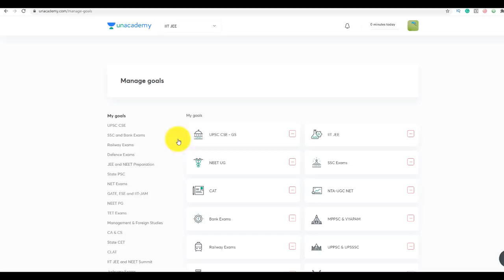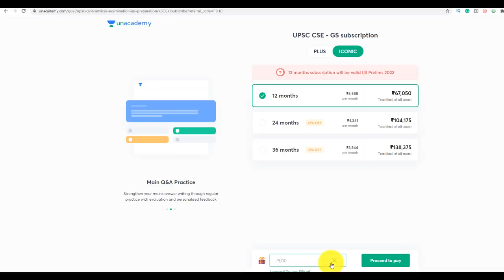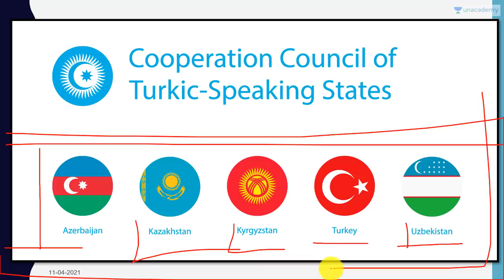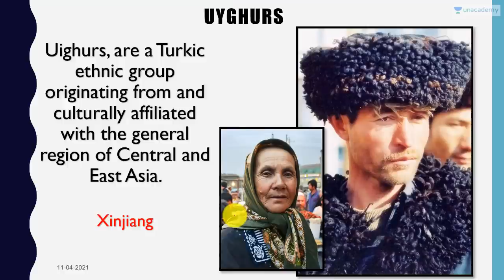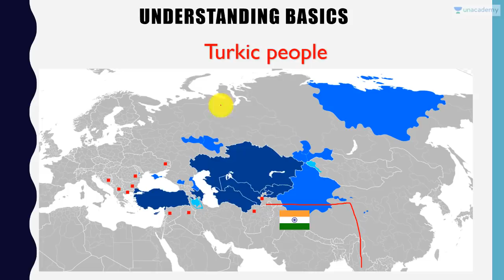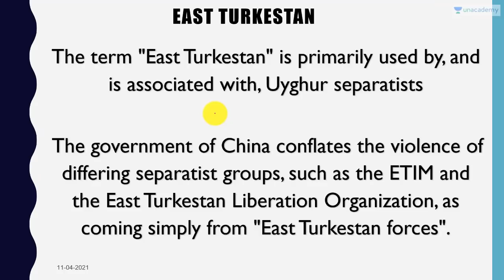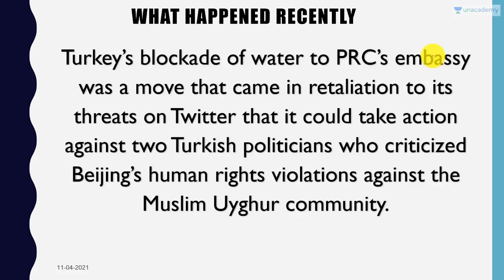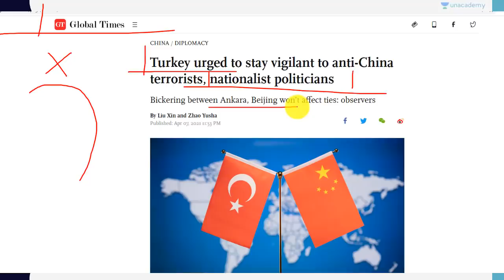Turkey Cuts Off Chinese Embassy's Water Supply - Why is Turkey Angry at China?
In this video lecture, Prashant Dhawan brings you "Turkey Cuts Off Chinese Embassy's Water Supply - Why is Turkey Angry at China?".

Unacademy Subscription Benefits:

1. Learn from your favourite teacher
2. Dedicated DOUBT sessions
3. One Subscription, Unlimited Access
4. Real-time interaction with Teachers
5. You can ask doubts in the live class
6. Limited students
7. Download the videos & watch offline